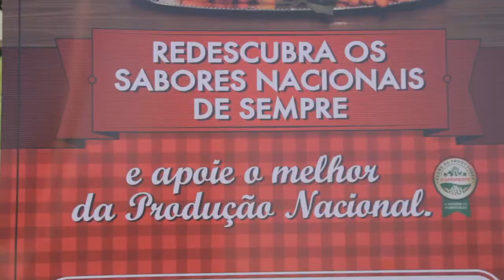Roulotte Mercado de Sabores | Hélio Loureiro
Apresentação do Mercado de Sabores.